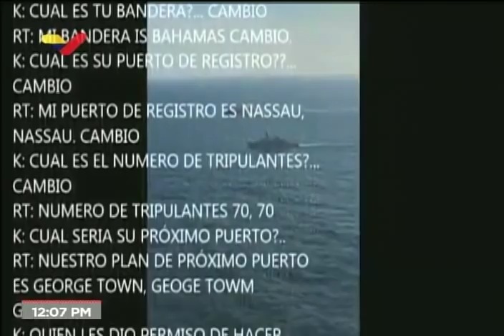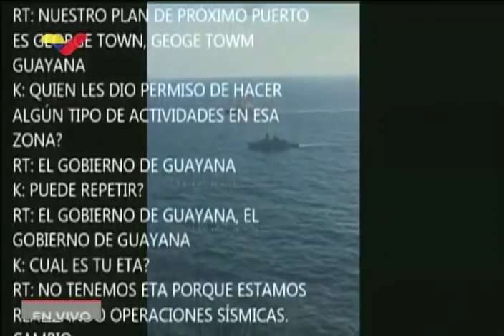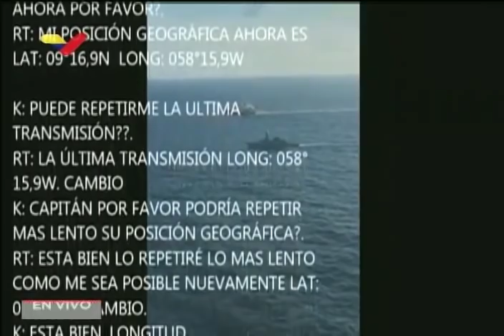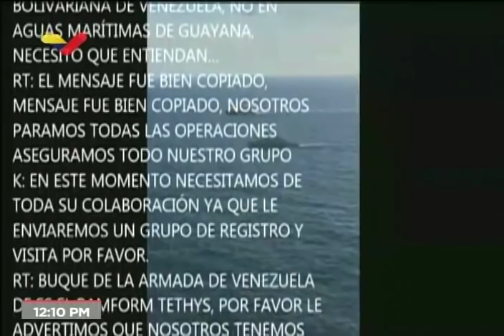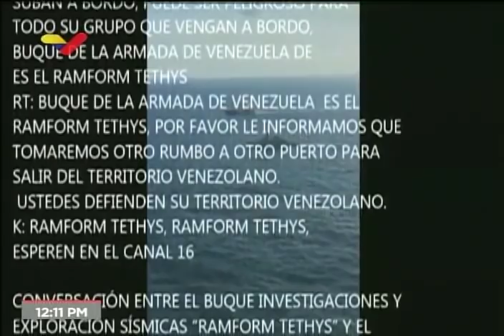Delcy Rodríguez muestra videos de intercepción de buques de ExxonMobil en aguas venezolanas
La vicepresidenta de Venezuela, Delcy Rodríguez, muestra este 8 de enero de 2019 dos videos de cómo la Armada venezolana intercepta a los dos buques de ExxonMobil de exploración sísmica, contratados por Guyana y que se encontraban en aguas venezolanas este 22 de diciembre de 2018.